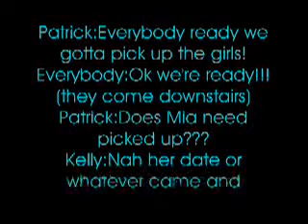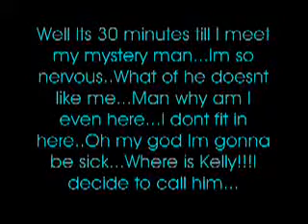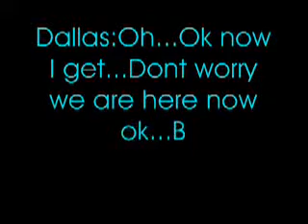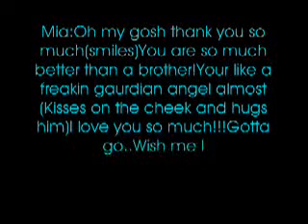Cinderella:A PatrickBreeding Story Ch4